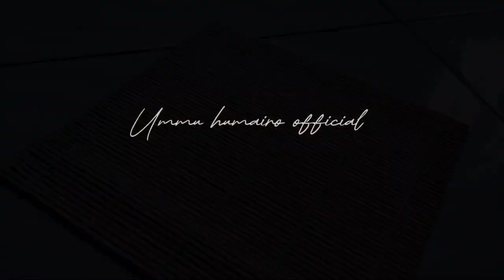SEMENJAK TAHU DIMASAK GINI, SEMUA KETAGIHAN ‼️| RESEP TAHU SIMPEL DAN ENAK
Assalamualaikum teman-teman apa kabarnya?
Semoga selalu dalam keadaan sehat yaa.
Video kali ini @ummuhumairoofficial akan berbagi RESEP memasa, Tonton videonya sampai selesai ya

Bahan :
Tahu 5 kotak ukuran sedang
Garam
Penyedap
Bawang putih
Saori lada hitam / saus tiram 2sdm
Kecap 2sdm
Air
Cabe rawit

Cara pembuatannya lihat divideo yaa dan jangan di skip skip.

Peralatan ngonten
Tripod